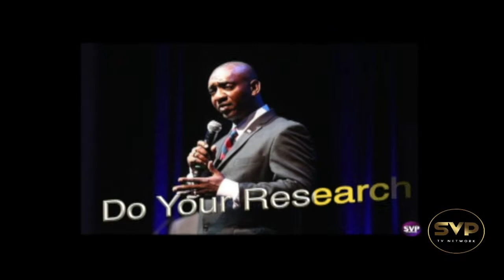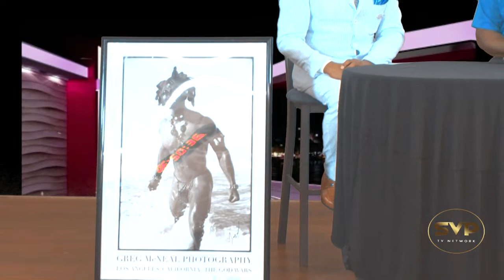Memphis 360 08/24/23 - DA Steve Mulroy releases video of Jarveon Hudspeth shooting - $1,800 of you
Memphis 360 08/24/23

- DA Steve Mulroy releases video of Jarveon Hudspeth shooting

- $1,800 of your tax money possibly spent on Birthday Party for Councilman Martavis Jones

- All elections are heating up

- Special guest, James Kirkwood running for Memphis City Council District 3

- Special guest A.R.G. Hardaway teacher and mentor in Memphis for over 25 years show casing the great prints of photographer Greg McNeal who is from Tennessee but currently resides in los Angeles, Ca. (Lost Legends, Ebony Angels, Zero Hour and The Warrior Series)